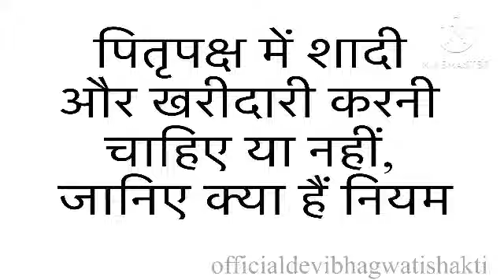पितृपक्ष में शादी और खरीदारी करनी चाहिए या नहीं, जानिए क्या हैं नियम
पितृपक्ष में शादी
और खरीदारी करनी
चाहिए या नहीं,
जानिए क्या हैं नियम
pitr paksh me kharidna chahiye ya nahi
Pitru Paksha 2023: पितृ पक्ष में क्या नहीं खरीदना चाहिए | Pitru Paksha Me Kya Nahi Kharidna Chahiye
पितृ पक्ष में जरूर खरीदे ये 6 चीज़े पितृ होंगे प्रसन्न | pitripaksh mein kya kharidna chahiye
पितृ पक्ष 2023 कब से कब तक / पितृ पक्ष मे भूल कर भी ना करे ये (5) काम / पितृ पक्ष मे पूजा करे या नही
श्राद्ध पक्ष में कुछ खरीदना चाहिए या नहीं जानिए | Bhagya Parivartan
Pitru Paksha 2022 : पितृ पक्ष में खरीदारी करना शुभ होता है या अशुभ । Boldsky*Religious
क्या श्राद्ध पक्ष मेंं खरीदी करनी चाहिए | जानिए पंडित प्रदीप मिश्रा जी से... Pradeep Ji Sadupdesh
श्राद्ध पक्ष में कपड़े खरीदने पर मनाही क्‍यों, Pitru Paksh 2022
पितृ पक्ष में शुभ कार्य नया घर नई गाड़ी नए कपड़े खरीदना चाहिए या नहीं main kya Karen kya Na Kare